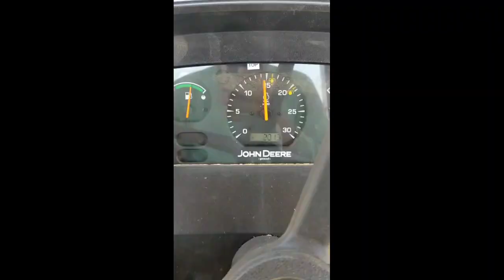John Deere 5050D VS tudi reaper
❤️ Hello ❤️

My YouTube family members